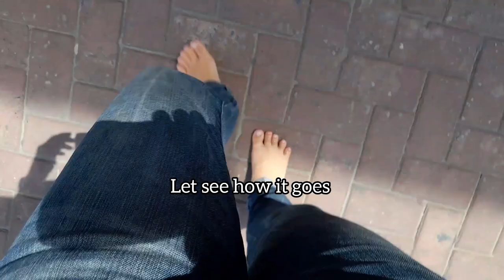Barefoot shopping: let's go to the mall barefoot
We are in Dar es Salaam and we went to Mlimani city mall

Going barefoot can be gradual. Incorporate it into your favorite activities or some of your daily activities. Before long, you would be spending hours barefoot inside and even in the outdoors. Feel every step guys!

Reasons to walk in nature bare foot

1. Feel every step and connect deeply

2. Relieve pain in your feet, back, hips and eventually all over your body

3. Improve your posture and vision

4. Feel the different ground temperatures and increase your enjoyment

5. Improve your mood!

Subscribe_or_your_shoe_go_shopping